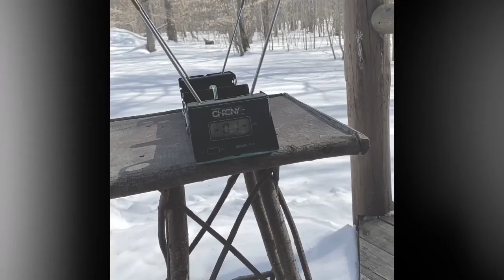Drozd Blackbird 1138 FPS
Drozd blackbird, 23 inch barrel, 2000 psi, half moon Italian valve, very fast..